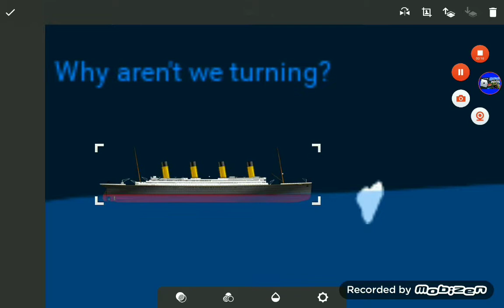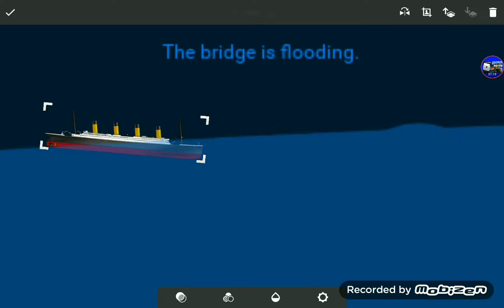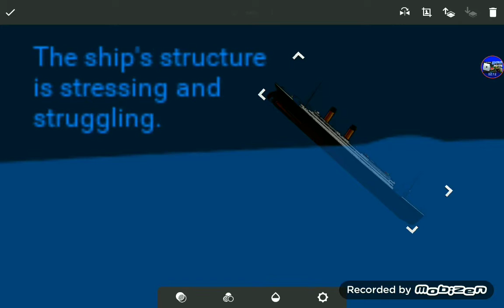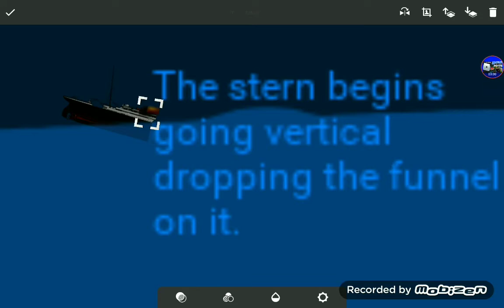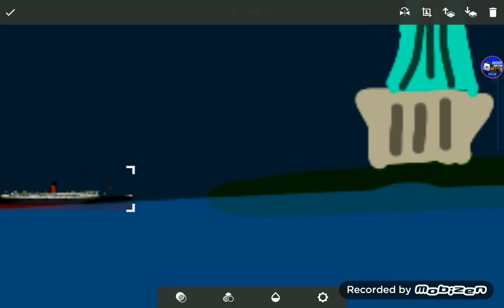Titanic sinking (My theory)